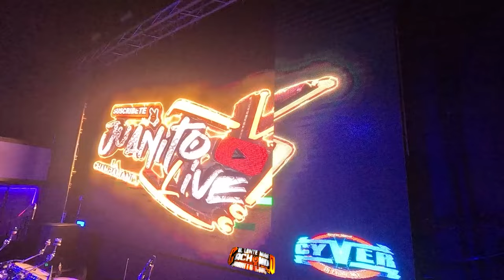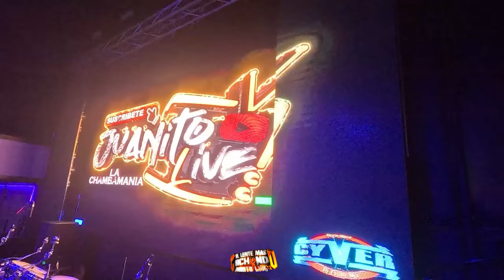ELLOS QUERIAN LAS CUMBIAS WEPA DEL CRAZY PLUS EN CHICAGO ILLINOIS El Candela Night Club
MIRA QUE BONITA PAREJA BAILANDO CUMBIA EN CHICAGO ILLINOIS CON PANCHO MTZ SONIDO CHAMBAO NY